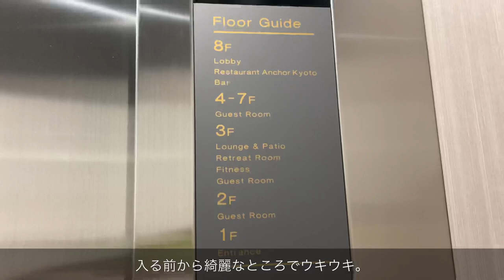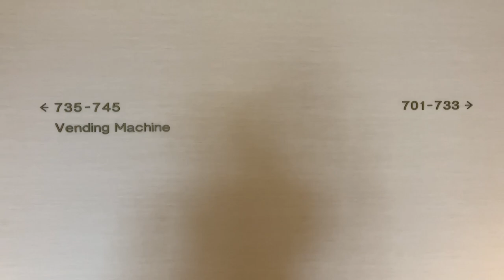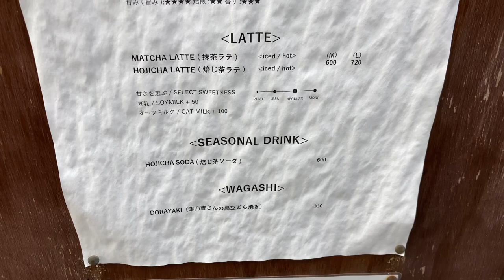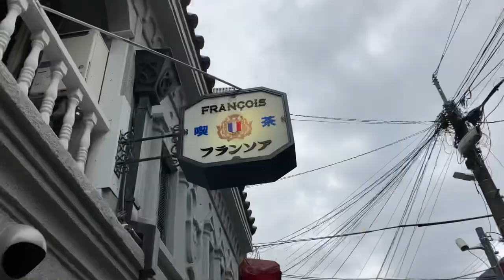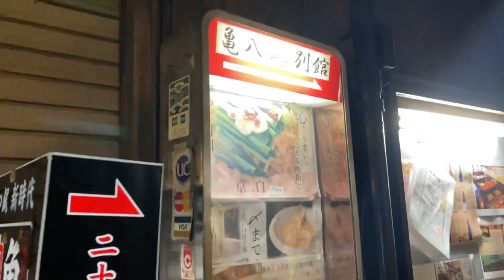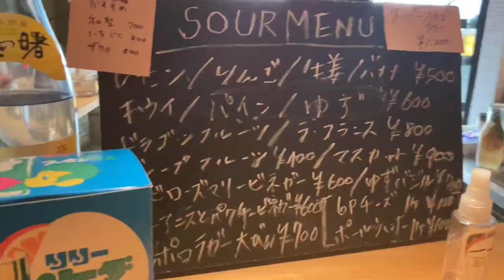【VLOG】ザ・ゲートホテル京都高瀬川by HULICに宿泊！| 先斗町おすすめグルメ | 河原町カフェ| kyoto trip | 社会人の休日。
まったりVLOGを更新しております☺︎

京都の大人旅vlog 1日目。京都はやっぱり風情があって素敵ですね🍂🍂

✏️この動画で使ったもの✏️
camera→iPhoneSE
編集アプリ→ Luma Fusion / Canva